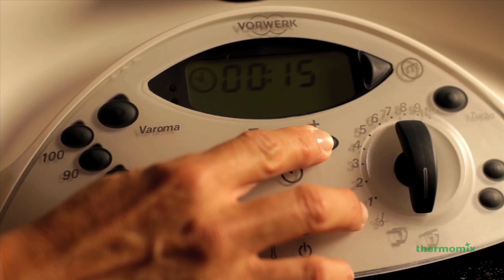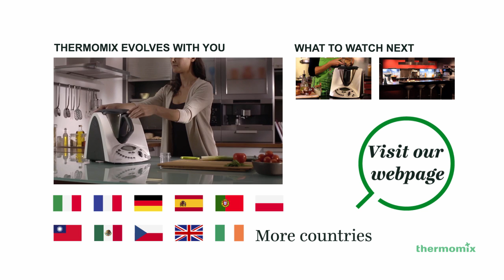Thermomix Food Styling - Yogurt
Thermomix Food Styling Thermomix - Yogurt. Healthy and fast. Make your own yogurts with Thermomix.